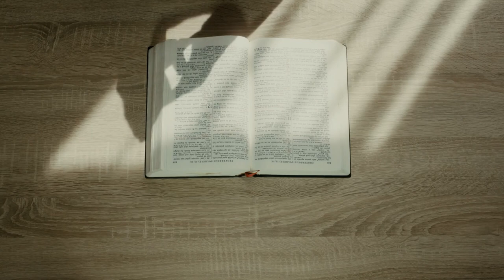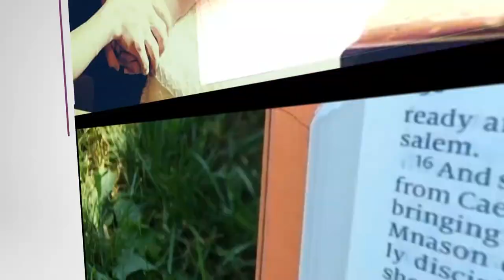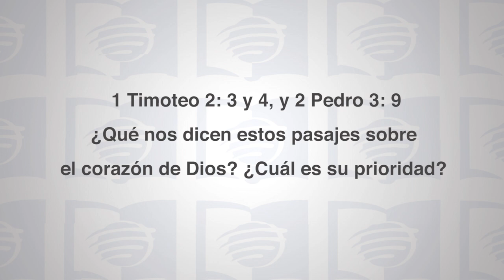Escuela Sabática Universitaria 3T 2020 Lección 1 - ¿Por qué testificar?